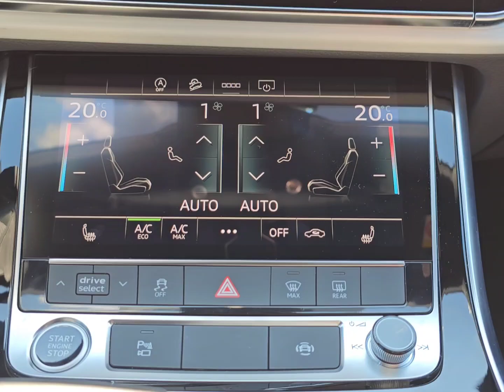Audi Q8 55 TFSI - ne era dor de un V6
Faceliftul lui Audi Q8 bate la ușă. Însă, până când ajungem să-l testăm, în noiembrie, v-am pregătit un cântec de lebădă cu actualul Q8, într-o versiune care mângâie timpanul: Q8 55 TFSI. Avem impresii de la volan și, normal, un clip VIDEO.